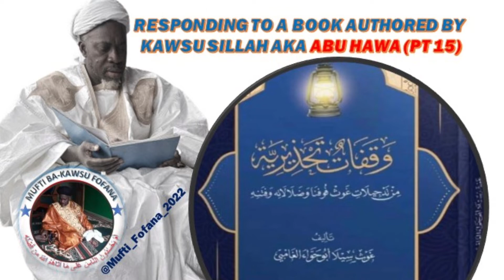Responding to a book authored by Kawsu Sillah AKA Abu Hawa (PT. 15)